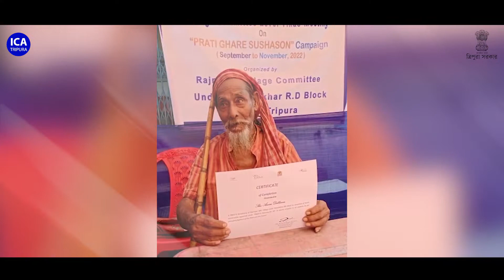Pan Card Other Card